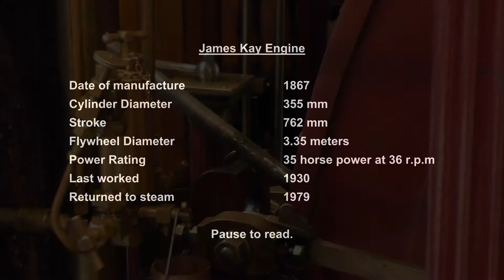PROBLEMATIC Start - James Kay Engine - London Museum of Water & Steam - Part Four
I finally got about to uploading part one of my visit to the London Museum of Water & Steam in Brentford.

Situated on the river Thames at Kew Bridge the museum was founded in 1975 after the facility was official retirement in 1944. The Metropolitan Water Board kept the pumping station as a backup until 1958 after which it was set aside for preservation.

This ultimately materialised in 1974 with the independent museum opening in a year later.

The museum was awarded numerous heritage engineering awards including the American Society of Mechanical Engineers and Britain’s Institute of Mechanical Engineers. Following the restoration of the Bull Engine in 2008 a second IMechE was awarded making it one of only 12 sites in the world to have more than one.

Today they have the world's largest collection of working Cornish engines dating back to 1820's.

Complete list of engines housed at the Museum:

- Sandys, Carne and Vivyan 90 inch
- Harvey & Co. 100 inch
- Bull engine
- Maudslay engine
- Boulton & Watt
- James Simpson & Co. or Waddon engine
- Easton and Amos engine
- Hathorn Davey & Co. triple expansion engine
- James Kay,
- Allen diesel engine
- Hindley waterwheel

The museum also serves hot food and is a great way to spent your Saturday. I highly recommend people make the effort to go visit should they be in the United Kingdom.

* All five videos share the same intro.